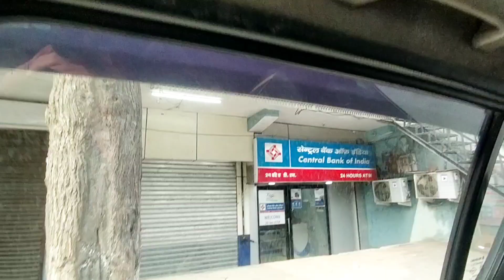देवता महेश्वर के मंदिर में अद्भुत कलाकारी||Devta Maheshwar Maharaj Samarkot Pujarli||Rohru||Shimla